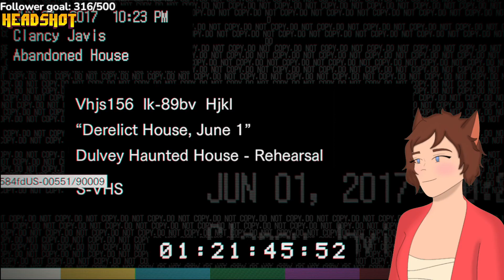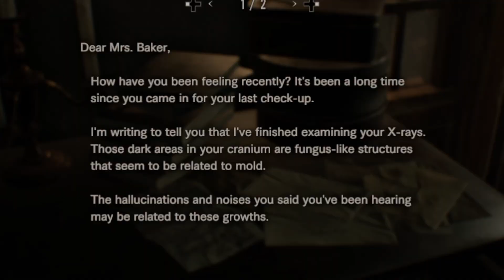An Easily Grossed Out Person plays Resident Evil 7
Resident Evil 7, a game i played in October 2023, finally gets its long awaited part 1 highlights in February 2024
I'll continue this game eventually
Also side-note, i may or may not have forgotten to cut some parts out while editing but i was too tired to go back and fix it so this is what youre getting
music used
Mii Channel Music
thumbnail art, as always, drawn by me!
my community discord server!